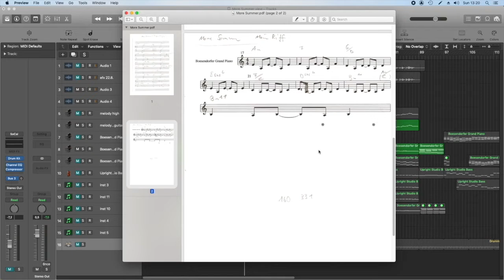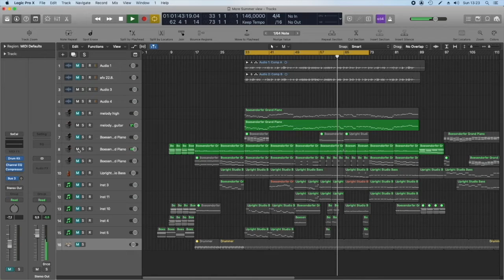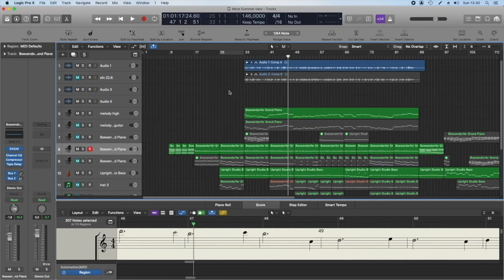The M Project - Making of "Movin' On" (Short Version)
Bernard Fichtner: guitar
Markus Horn: piano
Giorgi Kiknadze: bass
Heinz Lichius: drums

Bernard Fichtner is characterized by an unpretentious style. His solos develop their flow from the stories they tell. They interact with and react to the rhythmic, dynamic and melodic accents set by his fellow musicians.

Fichtner chose the Hannover-based pianist Markus Horn because his harmonic and melodic sensibilities enable him to pick up and carry on the melody lines of the guitar.

Giorgi Kiknadze, also from Hamburg, underpins this foundation with a double bass that does not limit itself to an elementary tonal framework, but goes beyond the harmonic essence by eloquently expanding and enriching its lines.

The pulsating rhythms of the Hamburg drummer Heinz Lichius are a great enrichment to the overall sound due to his varied playing.